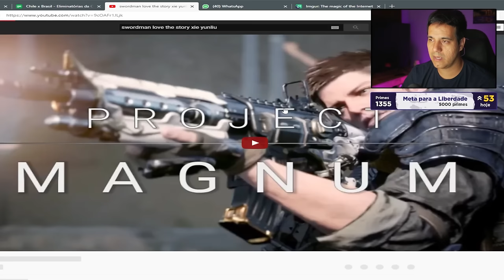React desse novo JOGO chinês "INCRÍVEL". Swordsman 3: Xie Yun Liu Chuan.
React da gameplay do Swordsman 3: Xie Yun Liu Chuan, sem uma tradução oficial no momento, pois ainda não está confirmado para o Ocidente. Será um jogo de RPG de ação single-player da desenvolvedora Seasun.